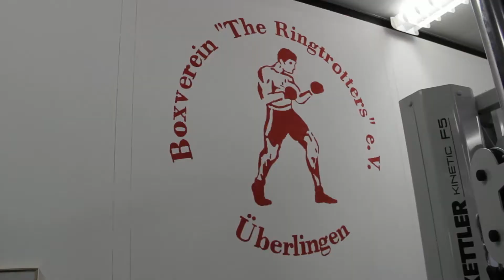DOC Weingart Pioneer Katharina Kuhlmann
"Let´s make the world a little bit better" Dr.Johannes Weingart

"..deswegen trinke ich den Active Drink, damit der Doc die Welt weiterhin ein kleines bisschen besser machen kann!" Katharina Kuhlmann